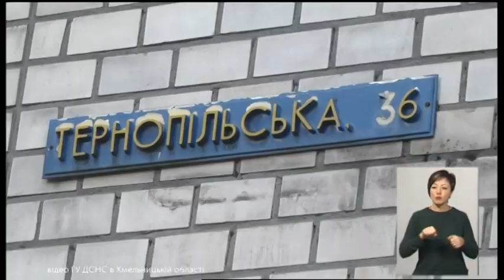13.01.2020. Новини. 19:00